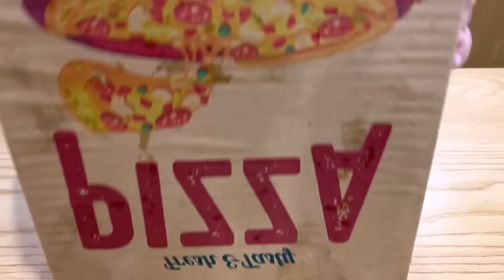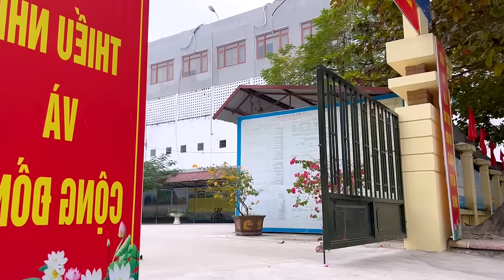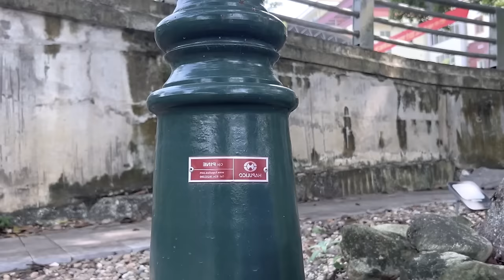PRO 5 SUPERHERO TEAM || Rescue Black Hero From Bad Guys ?? ( Mansion Battle ) - By Bunny Life